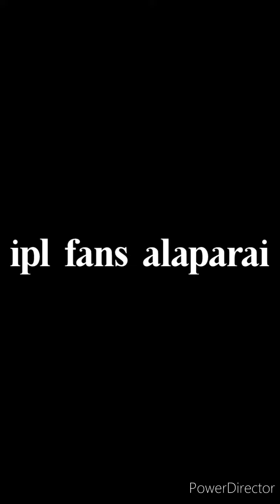Ipl memes & alaparaigal edit